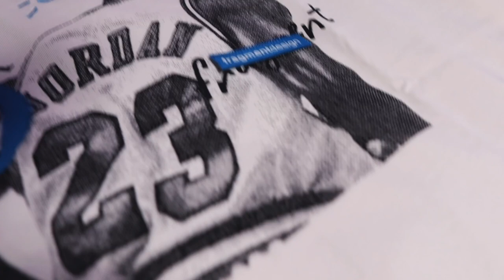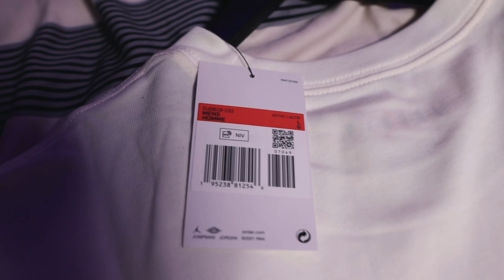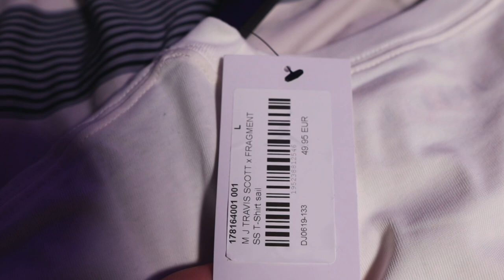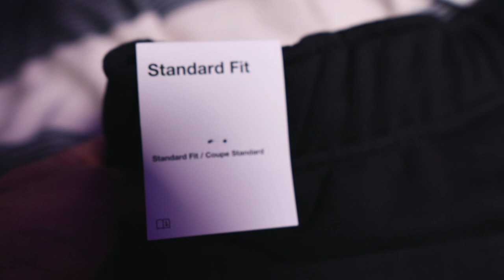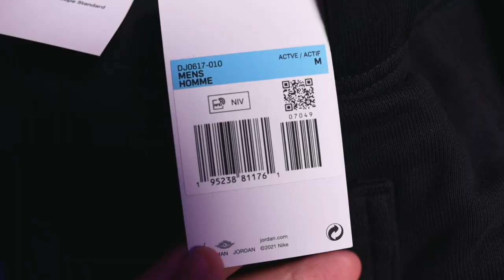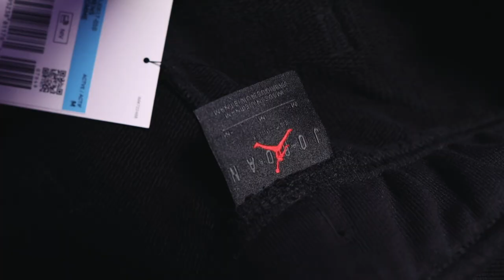BOXY FIT?!? Travis Scott x Fragment x Jordan Merch Review/Try-On *SIZE GUIDE*